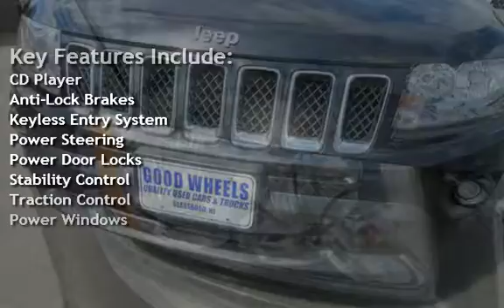2011 Jeep Compass Sport for sale in Glassboro, NJ